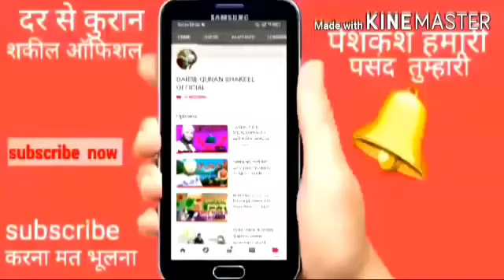Mot ka emotional Bayan | एक बादशाह की मौत का इबरत्नक वाक्य | Qari shakeel Ahmed qadri @##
एक बादशाह की मौत का इबरत्नक वाकिया

#$MotKaBayan##

Shukrya